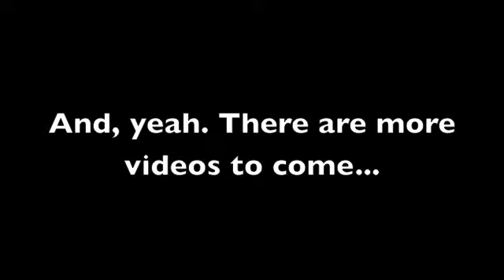Are you ready for the Hotel Vermont Ice Bar?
Coming February 3 & 4t